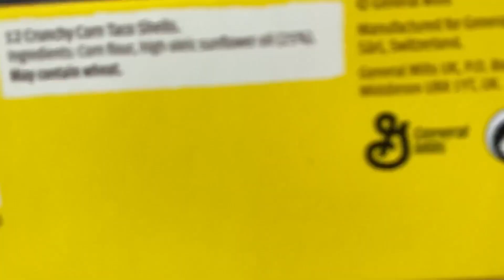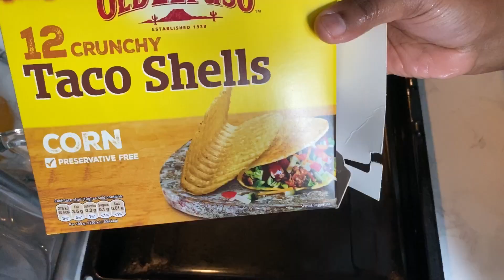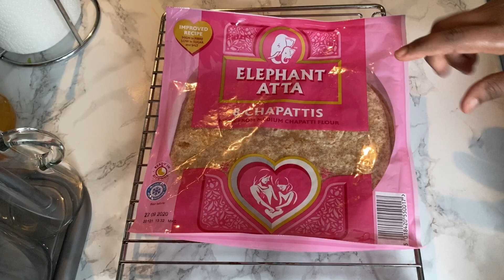Akkaata Taco itti hojjatamu/easy Chicken Taco recipe